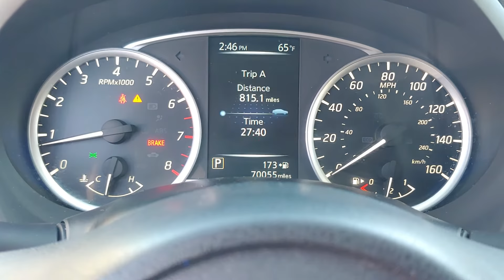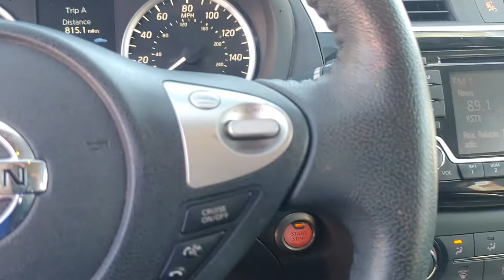103088A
Schedule your test-drive at home today:
2017 Nissan Sentra